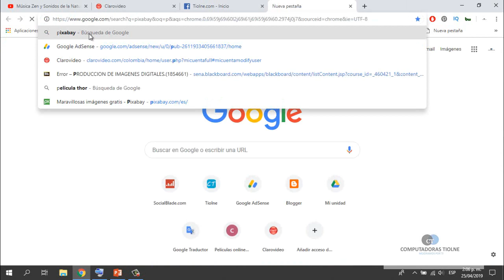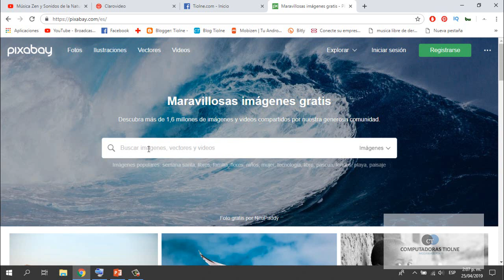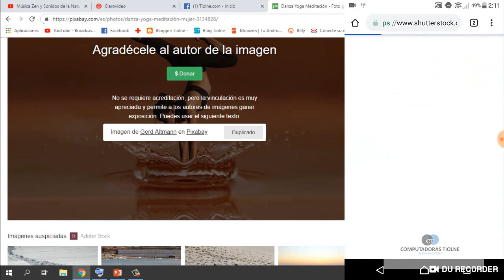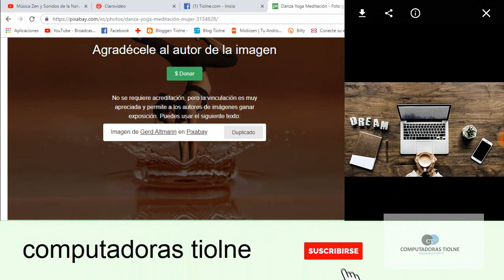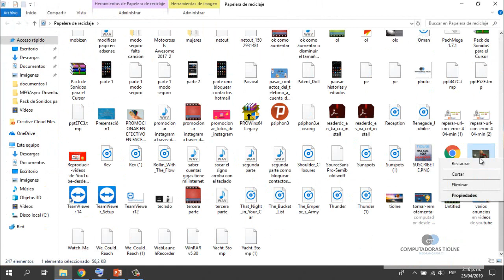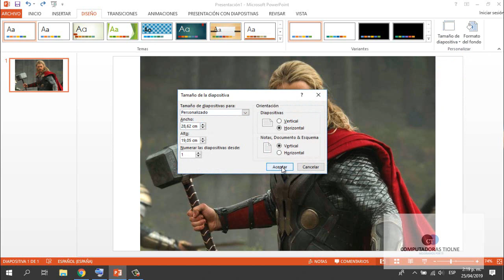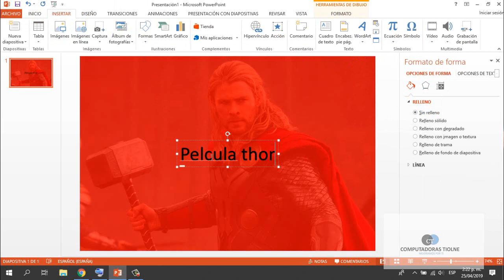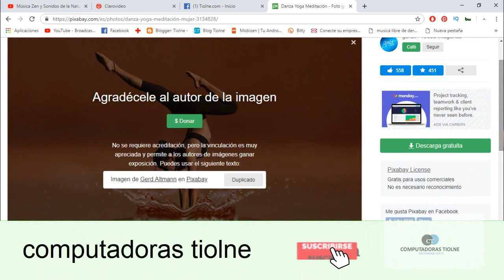🔴 IMÁGENES sin COPYRIGHT gratis BANCO DE IMÁGENES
imagenes sin copyright

Seguro a sido dificil encontrar esa imagen, bonita, llamativa, de calidad, que no pese y que ilustre a la perfección tu artículo. Bueno, quizás encontrar una imagen que reúna esas características no te ha sido difícil, lo difícil es que además de todas esas características reúna la más importante y difícil de encontrar de todas.
que no tenga copyright o derechos, pues hoy te voy a presentar los un bancos de imágenes sin copyright y libres de internet, para que digas adiós a la difícil tarea de ilustrar tus publicaciones.
aparte de eso te mostraré cómo modificar imágenes con derechos de autor qué te parece bueno verdad ahora da clic al video que esperas!!!